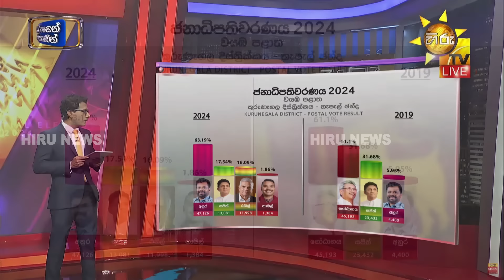කුරුණෑගල දිස්ත්‍රික්කය - තැපැල් ඡන්ද ප්‍රතිඵල - Hiru News